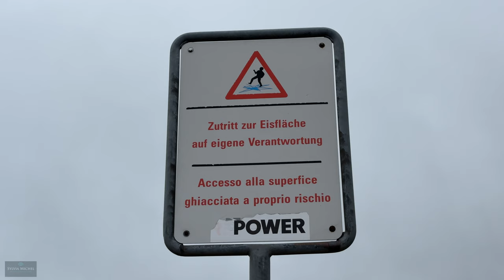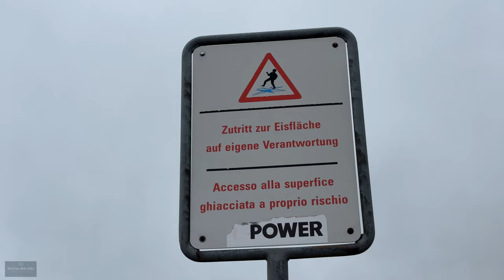The golden larches of Engadin Switzerland - things you need to see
Switzerland is beautiful - no question. But there are some things to do in Switzerland when you plan a visit here. In October, the golden larches in Engadin are a natural spectacle which you shouldn't miss. It is mostly about mid of October but this year, it was a little bit late. Welcome to the kingdom of the golden larches in Engadin.

0:00 entry into the kingdom of the golden larches
02:30 Check in Ospiz Bernina
02:50 Starting our hike from Bernina to Morteratsch
07:07 Walking through a creek
09:09 Explaining some facts about going on the ice in winter at Lago Bianco
15:35 @rastawhiteshepherd is killing a creek :)
18:42 Waterfall path
21:25 Trainride back to Bernina